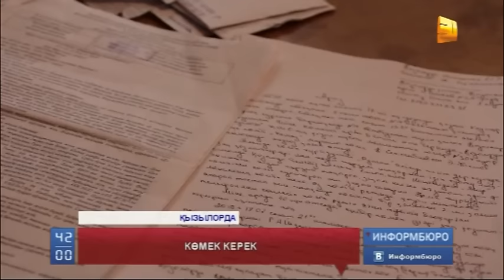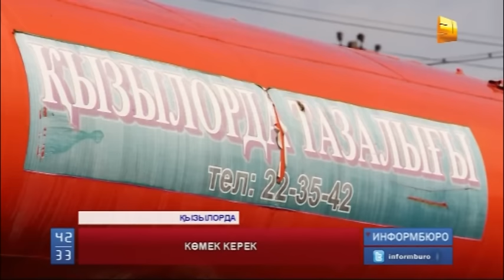Қызын көлікпен қаққан тұрғын қала әкімдігіне қарасты мекемеден әлі күнге дейін көмек ала алмай жүр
Қызылорда қаласының тұрғыны Лаура Мүкібаева қызын көлікпен қаққан қала әкімдігіне қарасты мекемеден әлі күнге дейін көмек ала алмай жүргеніне ашынады. "Қызылорда тазалығы" мекемесінің жүк көлігі қағып, денсаулығына зардабын тигізді деген ана, соның салдарынан қызының аяғын басып жүре алмайтын күйге түскенін айтады.